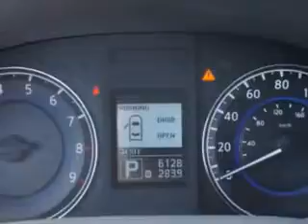2012 Infiniti G37 Sedan Circle Infiniti West Long Branch, NJ 07764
Infiniti G Sedan Imagine driving this Graphite Shadow Infiniti G37 Sedan 4 Dr Sedan AWD, equipped with a 6 Cylinder engine and an automatic transmission. Enjoy an impressive 25 miles to the gallon on this great car with features like Windows, Rear Defogger, Windows, Front Wipers: Speed Sensitive, Suspension, Rear Coil Over Shock, Windows, Lockout Button, Power Windows: Remote Operation, Suspension, Front Shock Type: Coil Over Shock, Windows, Front Wipers: Variable Intermittent, Power Windows: With Safety Reverse, Suspension, Stabilizer Bars: Front And Rear, Exterior Mirrors, Heated, Tail And Brake Lights, LED, Rear Seats, Rear Heat: Vents, Seats, Leather-Appointed Upholstery, Seats, Front Seat Type: Bucket, Fixed Rear Headrests, Security, Anti-Theft Alarm System With Engine Immobilizer, One-Touch Windows: 4, Warnings And Reminders, Maintenance Reminder, Rear Seats, Center Armrest: Folding With Pass-Thru, Front Fog Lights, and much more. Enjoy the drive and have peace of mind in this Infiniti G37 Sedan. See us at Circle Infiniti today!
MILES:  6,128
VIN:JN1CV6AR4CM976703

Circle Infiniti
301 Highway 36
West Long Branch, New Jersey 07764